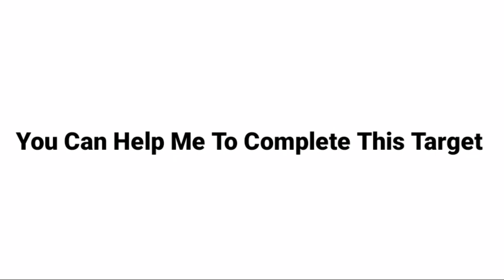Real Face Reveal 👦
Face!